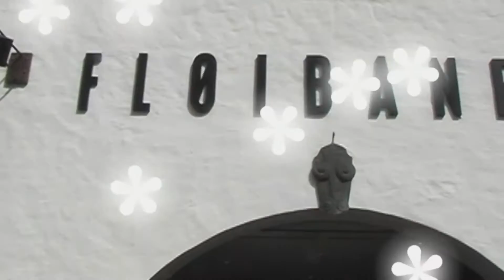ノルウェー ベルゲン(世界遺産ブリッゲン地区）編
2003年8月、北欧旅行のムービーです。HDでご覧ください。(PMB VAIO EDITION で編集しました。)   by fusakuni